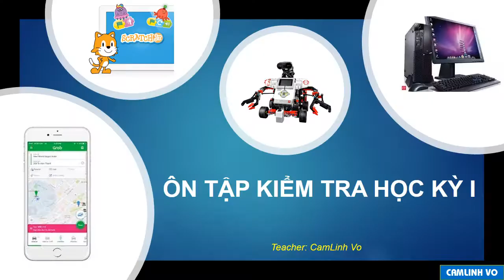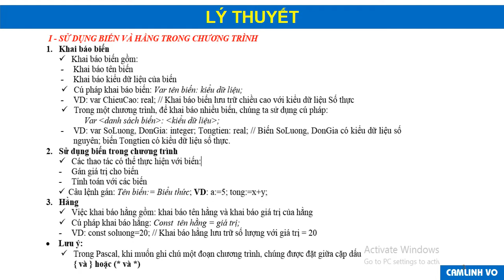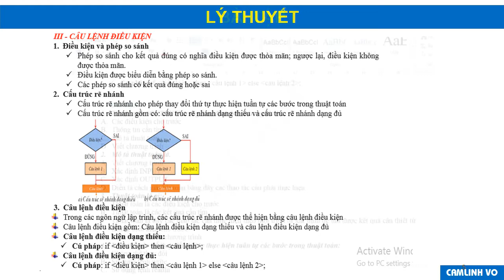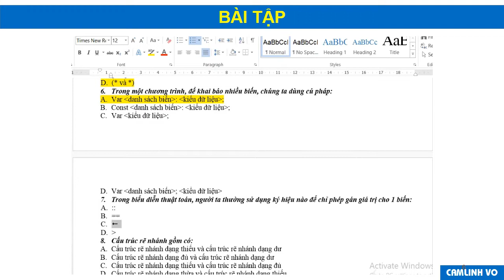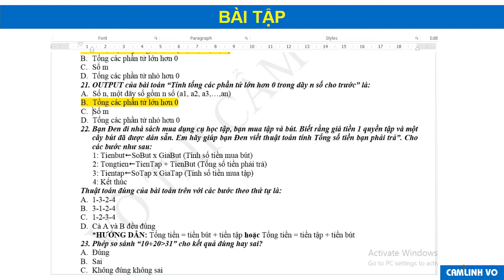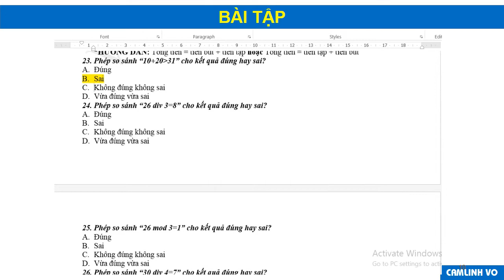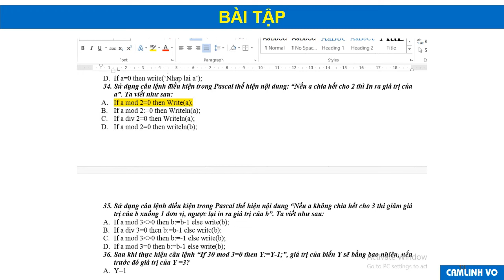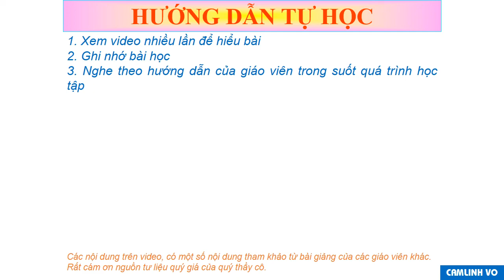TIN HỌC 8 (Tuần 17 / HK1) - ÔN TẬP KIỂM TRA HỌC KỲ 1 (Tiếp theo)